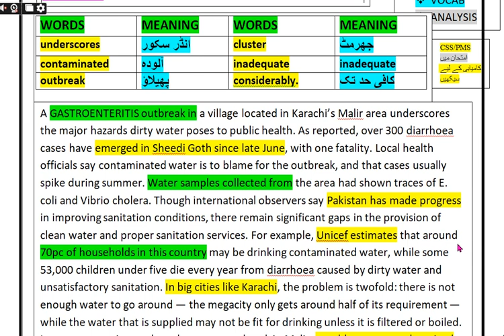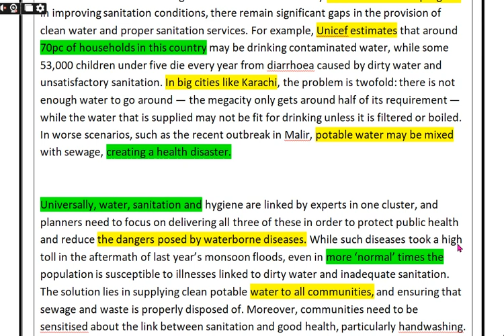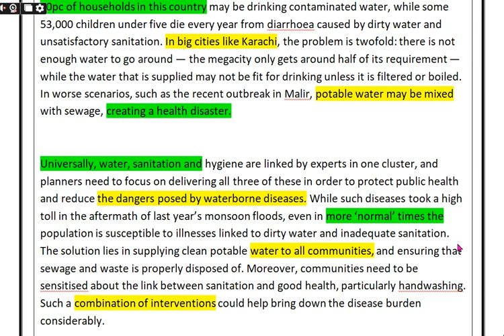dawn editorial with urdu translation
This video answers these questions to success 100% in css / pms exams.
dawn editorial
dawn editorial today
dawn editotorial roshni
dawn editotorial reading
dawn editotorial dictation
dawn editorial and openion
dawn editotorial css club
dawn editotorial analysis gallery
dawn editorial with urdu translation today
today dawn editorial
today dawn editotorial css club
today dawn editotorial analysis gallery
today dawn editotorial roshni
today dawn editotorial reading
today dawn editotorial dictation
today dawn editorial with urdu translation
today dawn editorial analysis
today dawn editorial
today dawn editorial and openion
today dawn editorials
today dawn openion and dawn openion in urdu
today dawn newspaper
daily dawn editorial
daily dawn editotorial css club
daily dawn editotorial analysis gallery
daily dawn editotorial roshni
daily dawn editotorial reading
daily dawn editotorial dictation
daily dawn editorial with urdu translation
daily dawn editorial analysis
daily dawn editorial
daily dawn editorial and openion
daily dawn editorials
daily dawn openion and dawn openion in urdu
daily dawn newspaper
dawn news editorial
dawn news editorial today
dawn news reading
how to read dawn editorial
how to download dawn editorial
how to learn dawn editorial
dawn editorial vocabulary
dawn editorial css with urdu neaning
dawn vocabulary css with urdu neaning
dawn editorial css
dawn vocabulary
dawn vocabulary css
dawn vocabulary with urdu meaning
dawn vocab
dawn newspaper vocabulary with urdu meaning
dawn daily vocabulary css times
dawn newspaper vocab
dawn news vocab
dawn newspaper vocabulary
dawn news vocabulary
css times dawn vocab
down vocab
down vocabulary
today dawn news
today dawn editorial in urdu
dawn editorial vocab
dawn editorial vocabulary
dawnnewseditorial
english learners
learn english grammer
dawn editorial learn english grammer
analysis gallery dawn editorial
vocab gram
vocab gram videos
dawn vocab by vocab gram
dawn vocabulary
pak mcq offical
css 2024 prepartion
css 2024 tutorial
css 2024 lectures
css 2024 mpt
css 2024 mpt date
css 2024 mpt test
css 2024 mpt lectures
css 2024 mpt prepration
css 2024 essays
css 2024 current affairs
css 2024 pak affairs
css prepration
css lectures
css synonymes
css antonymes
css past papers synonymes
css past papers antonymes
arslan zahid khan lectures
sassi malik sher lectures
syed taimur bhukhari lectures
self study in pakistan
civil services prepration school
national officers academy noa
scholar academy
noa
world times
world times lectures
world times videos
jwt
css forum
fatima batool
fatima batool lectures
fatima batool videos
study river videos
mian shafique videos
learn to lead with ayesha lectures
learn to lead with ayesha videos
learn to lead with ayesha
kips css network
kips css network videos
kips css network lectures
agenda css
agenda css videos
m imtiaz shahiz official
scholar academy
world times css videos
css/pms english with m umair
learn with sohail offical
arslan zahid khan videos
muhammad hamza shafique videos
dr hina sikander
css for begniners
css academy
kamran shah videos
ahmad rana views
ahmad rana videos

(1) ESSAY/PAK AFFAIR/CURRENT AFFAIR

(2) GENERAL SCIENCE AND ABILITY

(3) ISLAMIYAT

(4) PUNJABI

(5) PAK HISTORY

(9) DAWN EDITORIAL